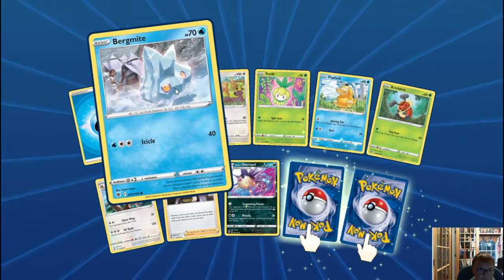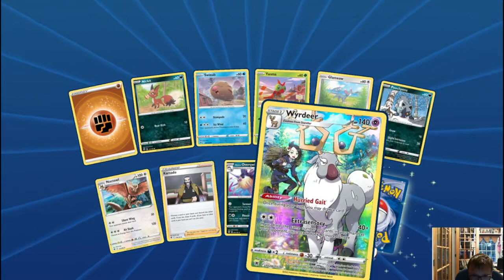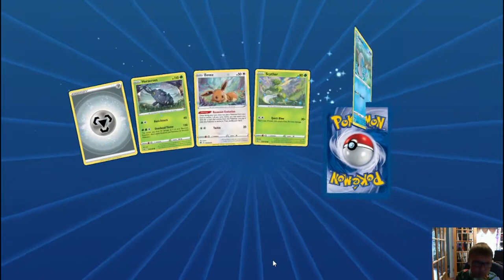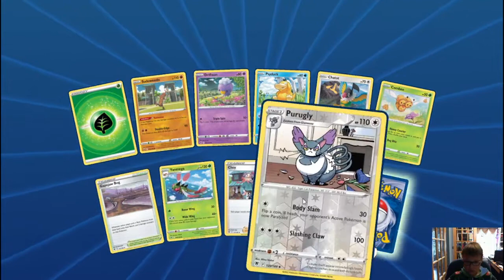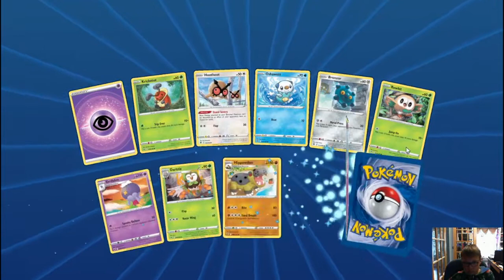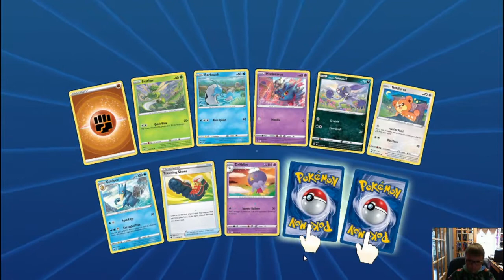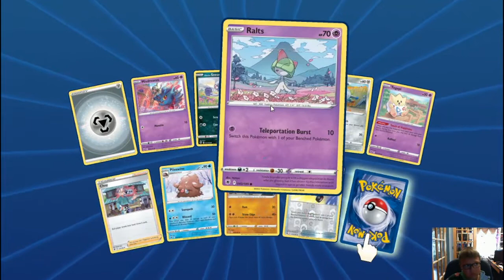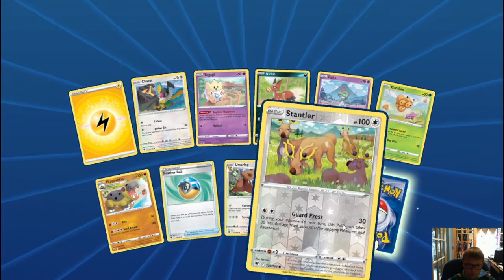Pokemon Astral Radiance pack opening- TCG online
Watch me open digital booster packs of Pokemon cards! What do you think the best pull of the day will be?